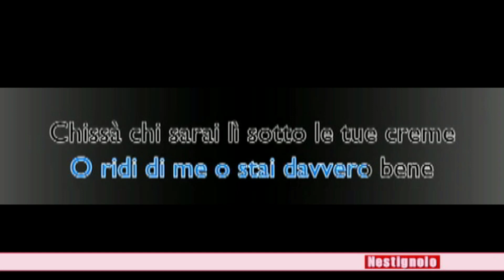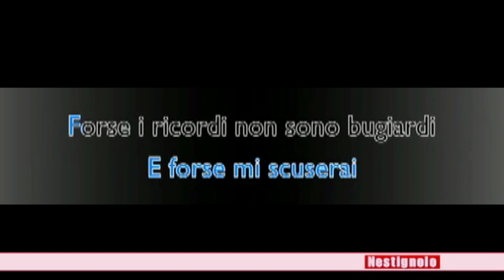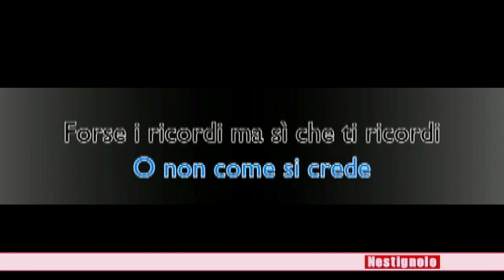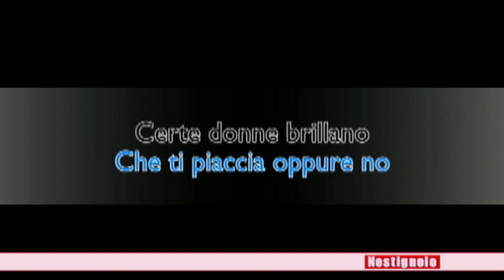KARAOKE Certe donne brillano - Ligabue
Certe donne brillano karaoke Ligabue . Karaoke con base musicale e testo

Testo:

Parliamo di te che dove sei finita
Figurati se la vita ti ha cambiata
Qualcuno ti avrà magari trattenuta
So che non si sa mai
Parliamo di te che ridi quando vieni
O ridi di me o stai davvero bene
Chissà chi sarai lì sotto le tue creme
Forse adesso lo sai
Certe donne brillano
Certe donne bastano
Certe donne chiamano di notte
Che ti piaccia oppure no
Parliamo di te che mi tenevi in tasca
Scegliendola tu la dose d'aria fresca
Tenendomi lì, scordandotene presto
Tanto dai prima o poi
Parliamo di te che ti aspettavi troppo
In cambio però ci hai messo sempre tutto
Adesso lo sai che cosa non ti ho detto
E forse mi scuserai
Forse i ricordi non sono bugiardi
Non più di tanto almeno
Forse i ricordi magari ti ricordi
Un po' come ti viene
Certe donne brillano
Certe donne bastano
Certe donne brillano
Certe donne restano
Certe donne dicono presente
Sono andate via da un po'
Forse i ricordi non sono balordi
O non come si crede
Forse i ricordi ma sì che ti ricordi
Davvero come viene
Certe donne brillano
Certe donne bastano
Certe donne brillano
Certe donne restano
Già via da un po'